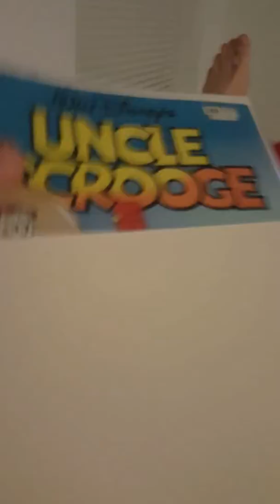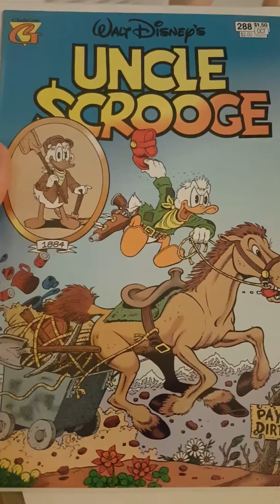Unboxing Uncle Scrooge #288